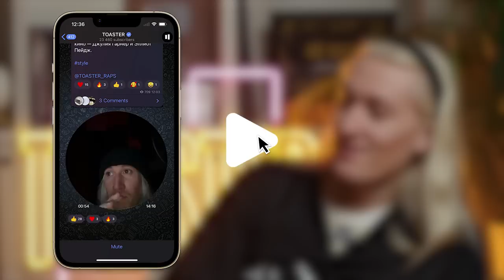BLAGO WHITE | TOASTER БЛИЦ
В этом выпуске blago white рассказал TOASTER о новом альбоме, любимом образе на TOASTER LIVE, вещах, которые его «blya zaebali» и многом другом.